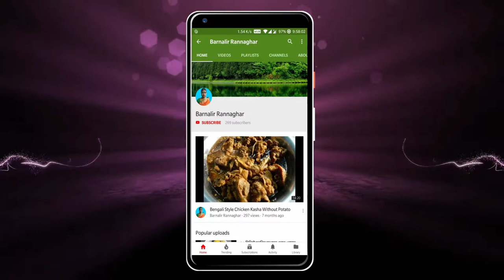বসন্তকালে সজনেডাঁটা দিয়ে আলুপোস্ত বানান | Drumstick Potato With Poppy Seeds